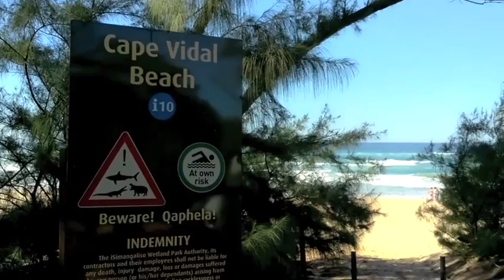cape vidal fishing adventure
Fishing adventure to Cape Vidal in KZN, iSimangaliso wetland park world heritage site   (music copyright Toby Mac)